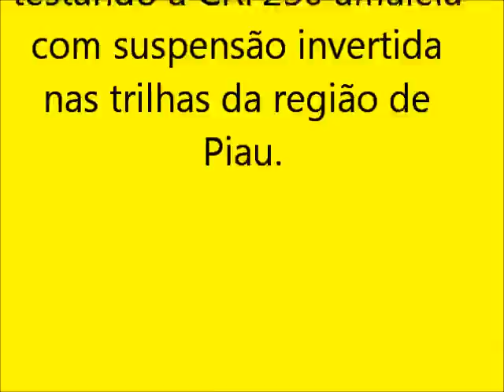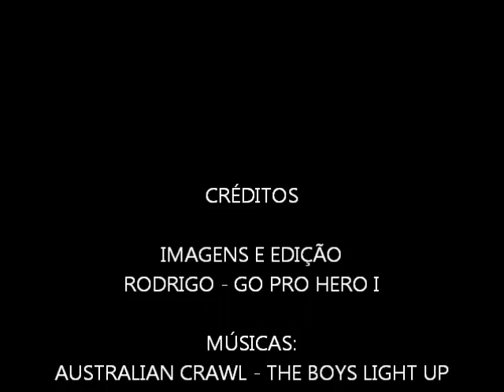Primeira Trilha do Ano - Região de Piau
Saímos do bairro Floresta em Juiz de Fora, passando por Linhares, Faz. do Comendador, Filgueiras, Faz. Continente, Subida do Bananal e Usina. O Felipe estava testando a CRF230 com a Suspensão Invertida.